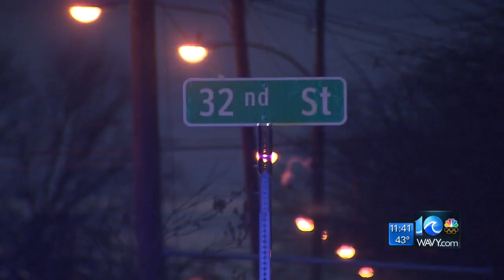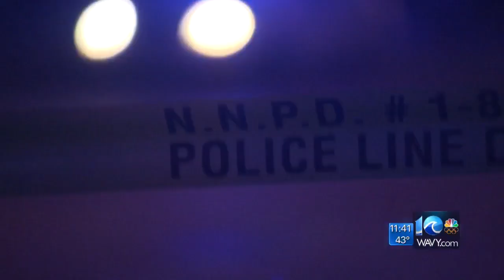17-year-old killed in Newport News shooting Monday afternoon